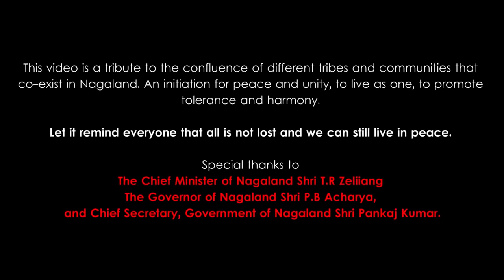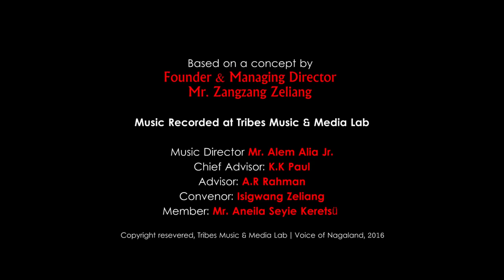Voice of Nagaland 'As One'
VOICE OF NAGALAND PRESENTS 'AS ONE' SINGLE MUSIC VIDEO TO PROMOTE PEACE AND UNITY THROUGH MUSIC. We may have different religions, different languages, different colored skin, but we all belong to one human race."